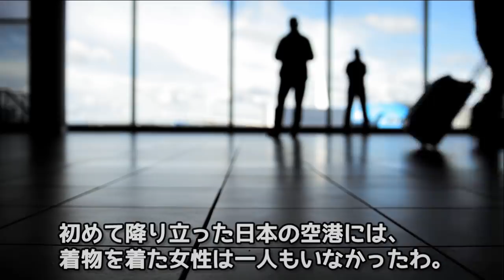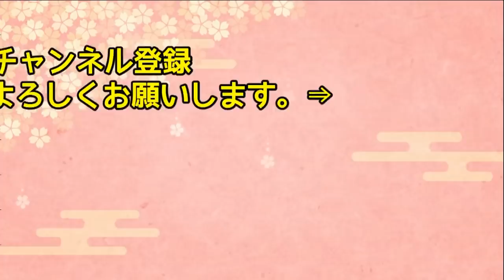【海外の反応】アメリカ人女性ショック!「日本は全然違ってた…」実際に移住したアメリカ人女性が驚いた日本の事実とは？【日本人も知らない真のニッポン】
日本に移住して10年になるというアメリカ人女性による、
実際の日本が自分のイメージとは違っていた
という記事が海外で話題になっていました。
今回は、実際の日本を知って驚いたアメリカ人女性のエピソードに海外が興味津々！の話題です。

【海外の反応】「賢くて忠実だなんて..」忠犬ハチ公のエピソードがキッカケで日本犬を飼うことにした外国人→世界を魅了する日本犬の魅力とは→「YouTubeで１つの動画を見たんだ」【リスペクトJAPAN】

【海外の反応】ルーマニア人留学生「日本のお米はおいしすぎる！絶対帰国したくない」」→まさか驚愕の結末が…【日本人も知らない真のニッポン】

【海外の反応】ポーランド人の女の子「いただきますって誰に言ってるの？」→教えてあげると…【日本人も知らない真のニッポン】